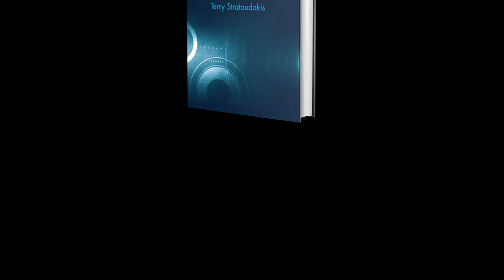Book Launch Event: Introduction to LabVIEW FPGA for RF, Radar and Electronic Warfare Applications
On February 2, 2021 Terry Stratoudakis is hosting a live event to celebrate the publication of his book, Introduction to LabVIEW FPGA RF, Radar and Electronic Warfare Applications. During the 2hour event, you're going to get all the insights and valuable information from the book. Register here to attend